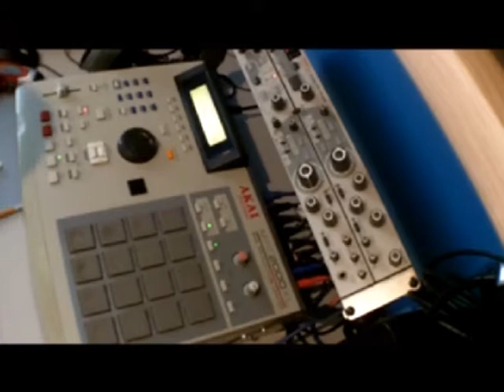Random Ditty #33 - TGIF SoCal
Another crazy creation with the MPC 2000xl triggering several midi modules. Drums are samples playing on the MPC this time, thumping for sure.

Have a safe weekend out there.

Peace!